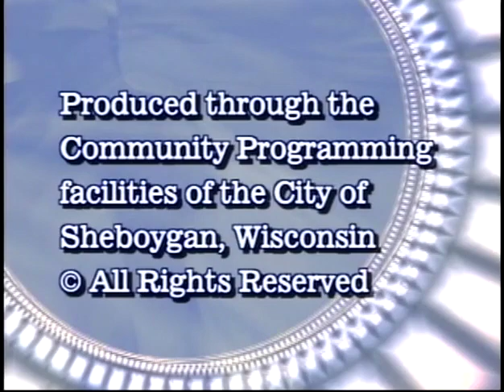Council 2007 11 26E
Sheboygan Common Council - Ethics Board Meeting